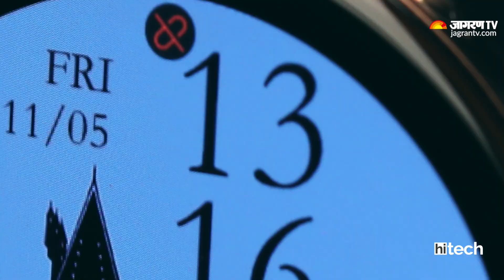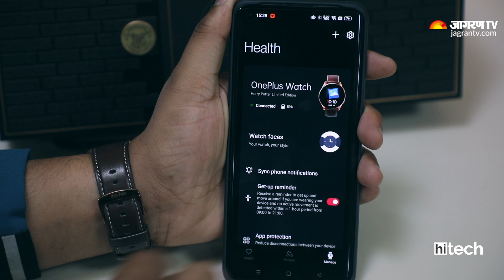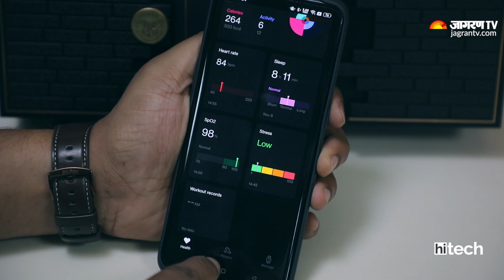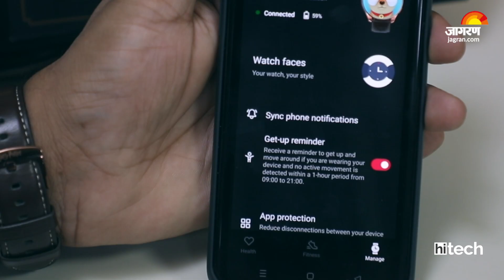OnePlus Harry Potter Limited Edition Smart Watch Review In Hindi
OnePlus Watch Harry Potter Limited Edition Launched in India With Hogwarts-Inspired Watch Faces, UI and is priced at ₹16,999 but is it worth buying let find out in this video